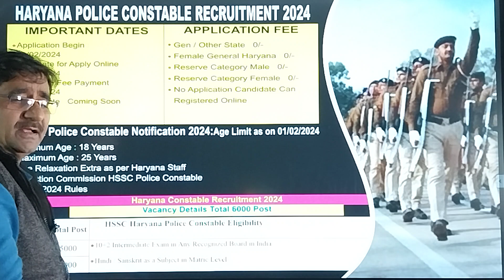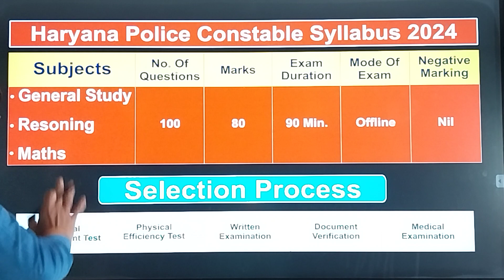Haryana Police Constable Vacancy Requirements and information || By Suresh Sir